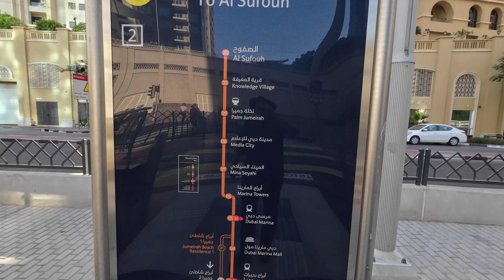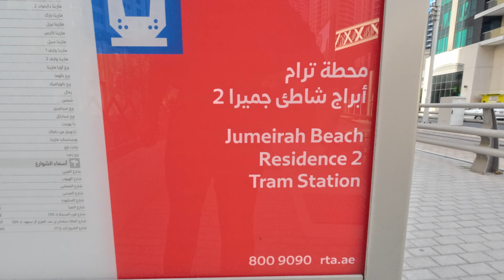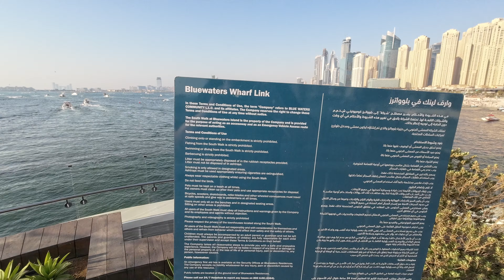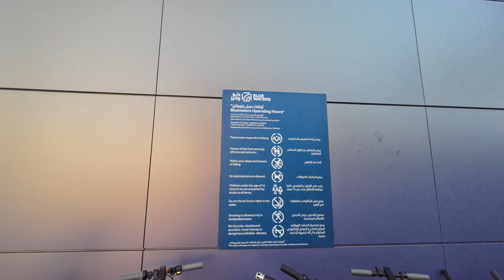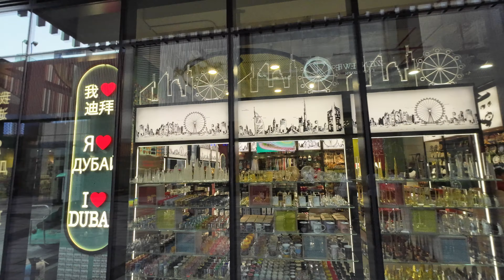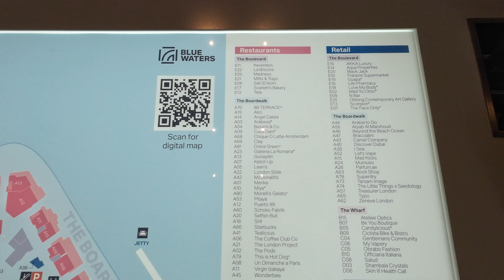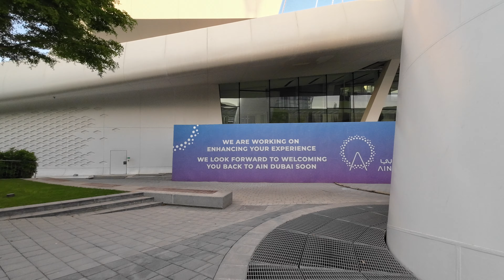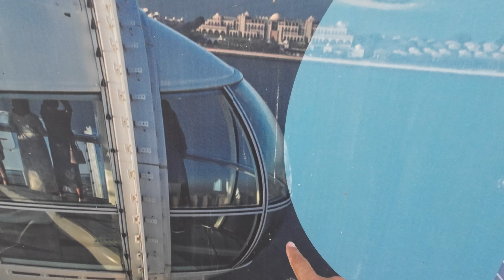0091 🇦🇪 Golden hour for JBR skyline, Bluewaters Island and the AIN Dubai Wheel 🇬🇧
00:00 Tram ride
02:50 Orientation
05:35 McLaren
07:00 JBR Beach
13:30 Bluewaters Island
25:45 Night
36:00 JBR Beach
40:35 Outro